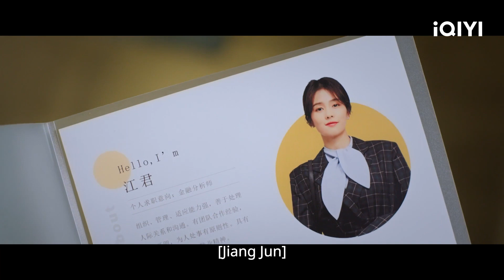🍫Who will Win the Bet Between Bai Lu and Luo Yunxi? | Love is Sweet EP01 | iQIYI Romance